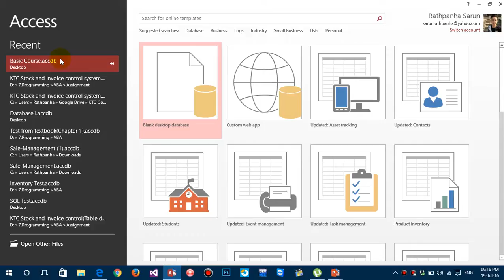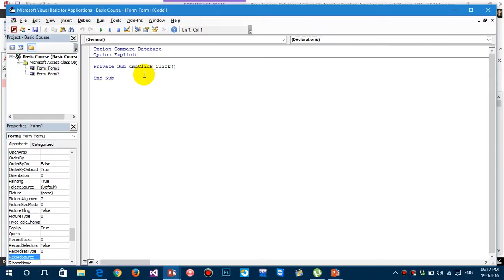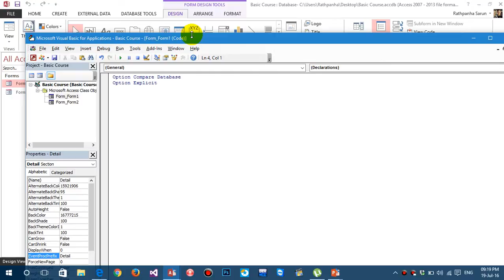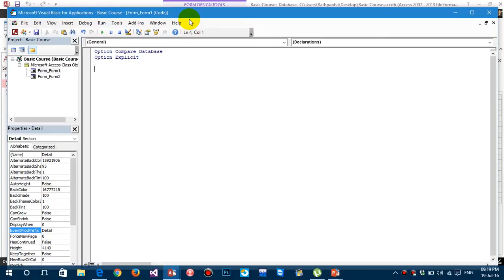6.Introduction to VBA IDE in Access VBA 2013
ជំរាបសួរអ្នកទាំងអស់់គ្នា!​ ខ្ញុំបាទឈ្មោះរត្ន័បញ្ញា ។ ក្នុងវីដេអូរណែនាំនេះខ្ញុំនឺងបង្ហាញអ្នកត្រួសៗអំពី VBA IDE ក្នុង Microsoft Access ។ បើសិនជាអ្នកទាំងអស់គ្នាមានចំងល់អ្វីសូម Comment ប្រាប់ខ្ញុំខាងក្រោមខ្ញុំនឹងឆ្លើយតប់ទៅអ្នកទាំងអស់គ្នាអោយបានលើនទៅតាមអាចធ្វើបាន ។